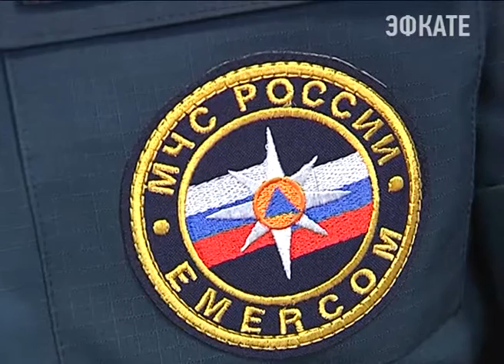Все объекты жизнеобеспечения в Сочи должны быть запущены уже сегодня. Новости Сочи Эфкате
Об этом людям, попавшим в зону бедствия, заявил Вениамин Кондратьев.
Сочи. Новости.
Телеканал Эфкате.